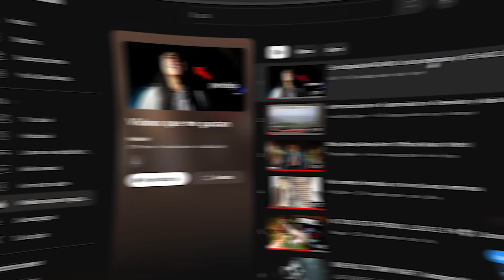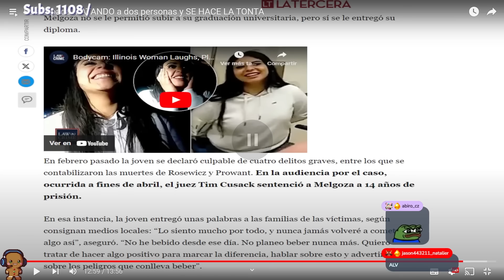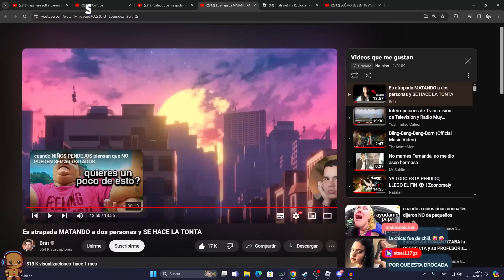COMO que HIZO la de HEISENWOLF?? - Natalan reacciona.